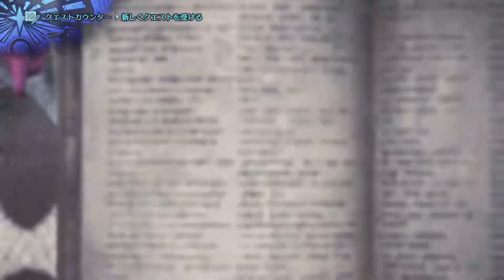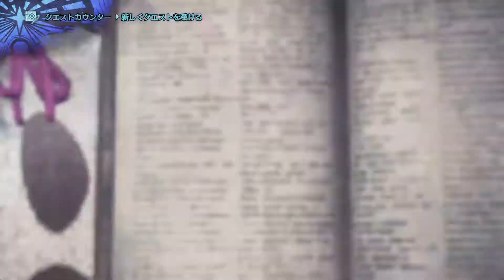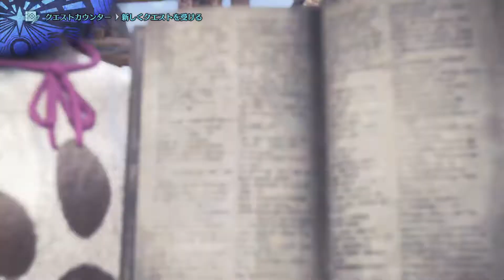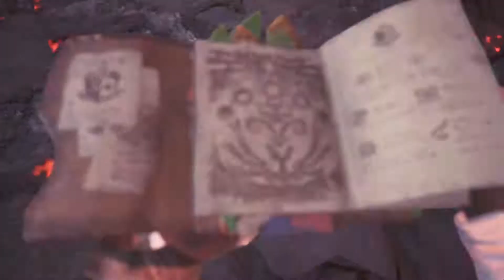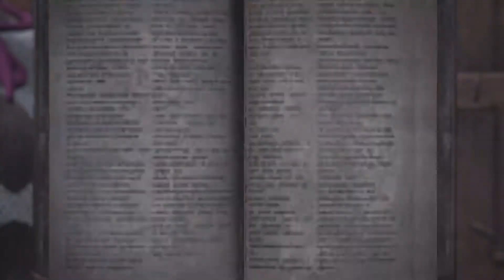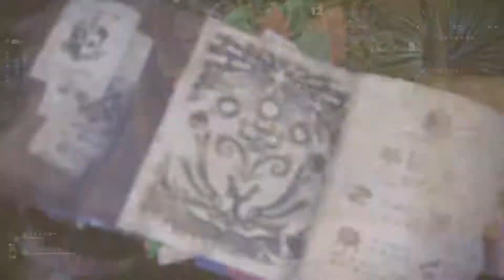MHW サークル活動【ハンター協会】2019/8/25(日)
youtubeのチャンネル登録とグッドマークお願いします♪　モンスターハンターワールドのサークル【RollingStones】【ハンター協会】【悪の枢軸】のサークル活動の模様です。　この日だけでも１１人加入したのかな？　新人さんたちをサークル集会エリアに集合させてのパーティーだと思います。